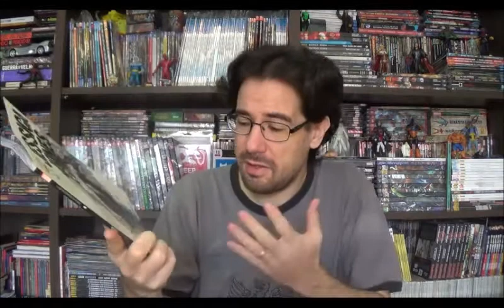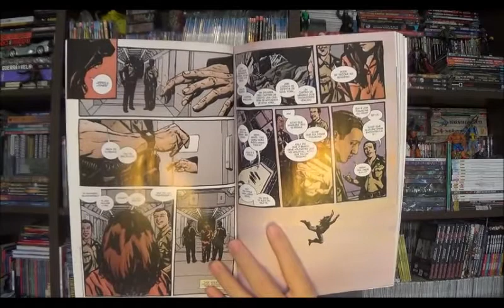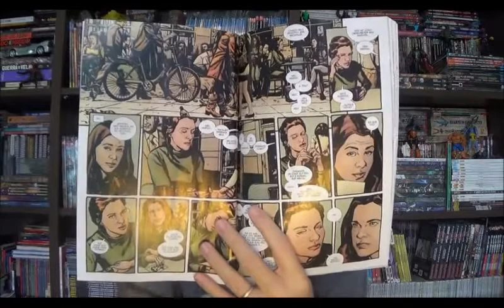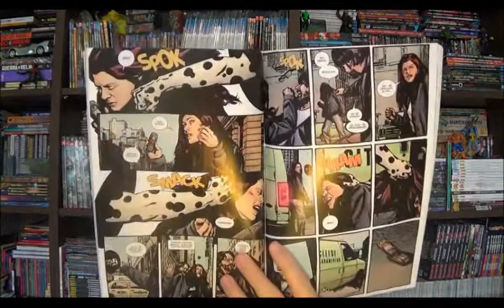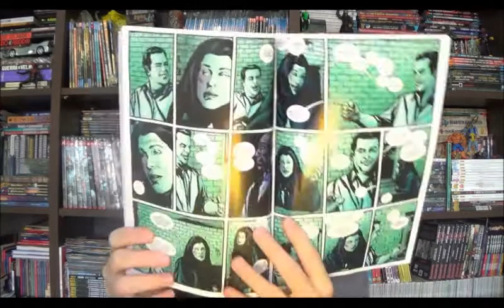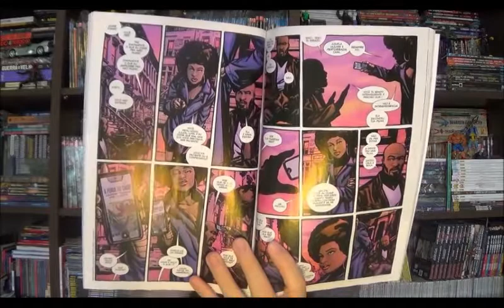Chapéu do Presto Especial - Jessica Jones: Afastada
Bem-vindos a mais um Chapéu do Presto especial, no programa de hoje quero apresentar o retorno da mensal da Jessica Jones com a equipe criativa que criou a personagem.

No inicio dos anos 2000 um roteirista sem tanto renome resolveu fazer uma série na Marvel explorando o lado investigativo da Mulher Aranha, a personagem lhe foi negada, então eis que ele precisou criar sua própria Jéssica. Brian Michael Bendis, em parceria com Michael Gaydos então produziram uma série de quase trinta edições para o selo Marvel Max sobre uma ex-heroína que virou detetive particular. Mais detalhes sobre isso é só assistir outro vídeo que eu traço um perfil da personagem.

Campinas - SP
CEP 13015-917